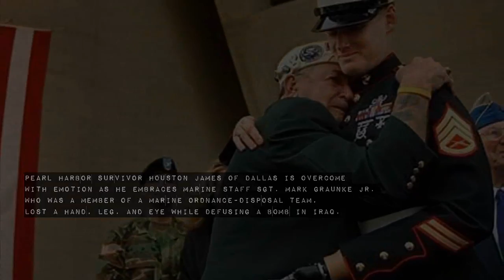Most Powerful Photographs / Blackmill - Journey's End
Réalisé par Marc Te